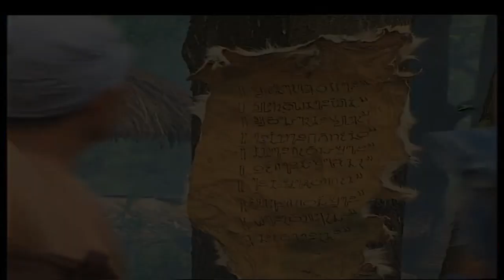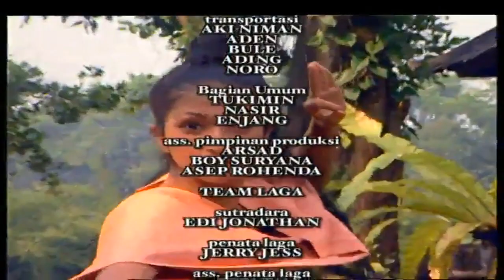Angkling Dharma Vs Batik Madrim Jilid II - Alur Cerita Angkling Dharma Eps 7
Assalamualaikum, hallo sobat youtube
Semoga sehat selalu dan diberikan rizki yg lancer oleh Allah SWT
Pada video kali ini aku akan melanjutkan alur cerita Angkling Dharma
Episode sebelumnya AngklingDharmaVsBatikMadrim terlibat pertempuran yang mana disebabkan karena Angkling Dharma yang tiba-tiba muncul dikerajaan, namun akhirnya Batik Madrim meminta maaf kepada Prabu Angkling Dharma dan mengakui kekalahan.
Pada AngklingDharmaepisode7 ini kita awali dengan pertemuan Prabu Angkling Dharma dan Putri Sekarwangi, yang mana mereka melepas rindu karena sudah lama tidak bertemu.